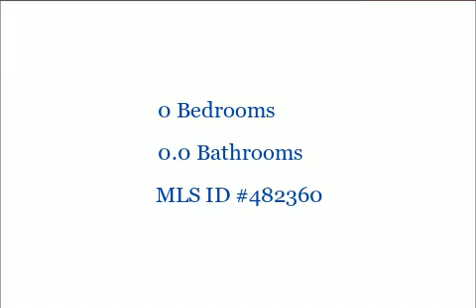275 Smuggler'S Way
275 Smuggler'S Way
Greenbackville, VA 23356

0 Bedrooms, 0.0 Bathrooms, $4,000, MLS# 482360

7/275  Cleared level lot (9750 sq. ft.). Lot has water availability.   Just a few cleared lots on the market at this time for $5K, take advantage of this great deal while they last!   Save money on the cost of clearing a lot. No time frame to build, just enjoy all the amenities and the lifestyle on the Eastern Shore of VA.  Captain's Cove is the Eastern Shore of Virginia's fastest growing Golf & Waterfront community; close to Chincoteague Island, Wallops Island and Ocean City MD.  HOA dues included FREE golf, indoor/outdoor pools (2), fitness center, basketball & tennis courts, boat ramp, docks, playground, security and so much more.  Captain's Cove Golf & Yacht Club has additional properties available for sale, call for additional information.

Presented by:

Cindy Welsh
Prudential PenFed Realty Salisbury